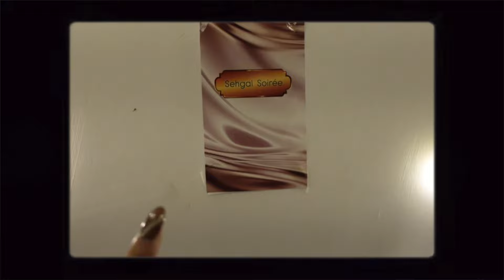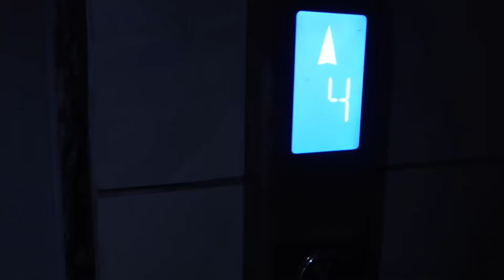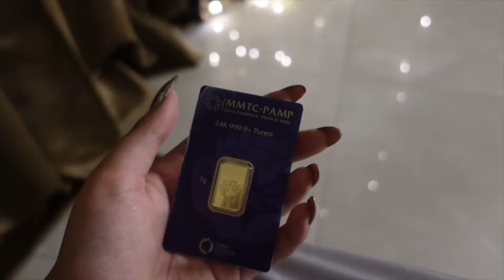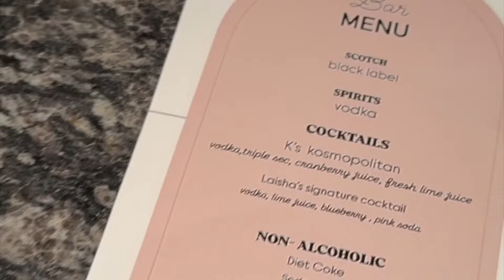We hosted a DIWALI PARTY🪔 | mom’s & bestie’s birthday🎂✨| bought gold on Dhanteras🥹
COMMENT DOWN SOME MORE QUESTIONS
LIL FAQ🔍
Where do I live?
DELHI,INDIA.

   / laishasehgal
How to get in touch with you?